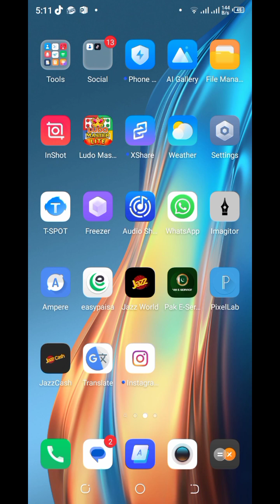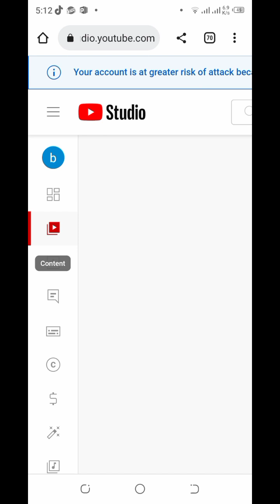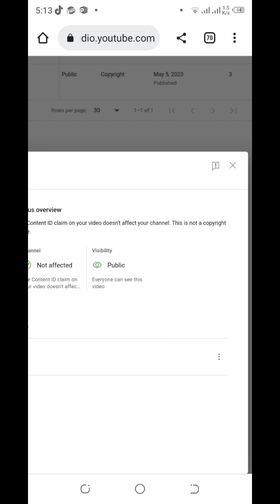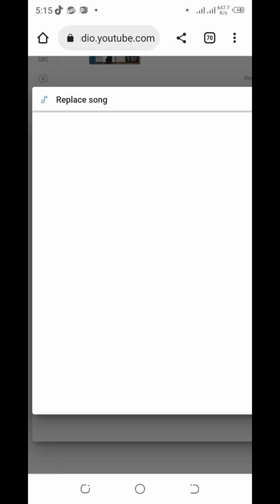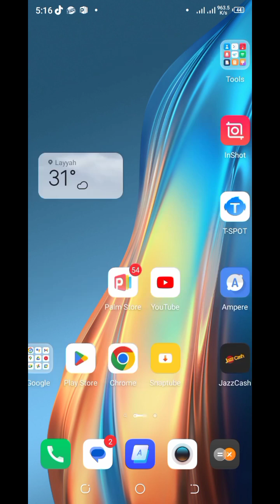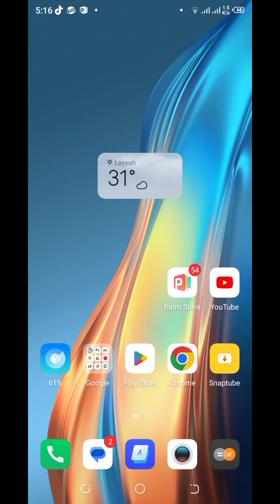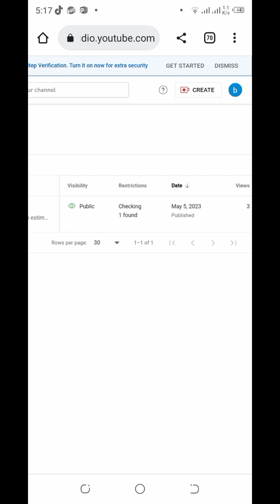ویڈیو میں کاپی رائیٹ ہٹانے کا طریقہ جانیے اس ویڈیو میں ۔۔۔